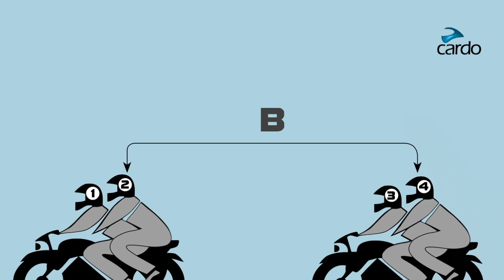Cardo PACKTALK 4-way Bluetooth intercom pairing